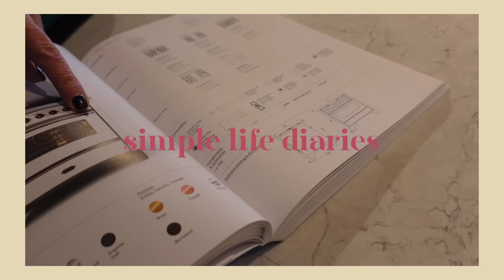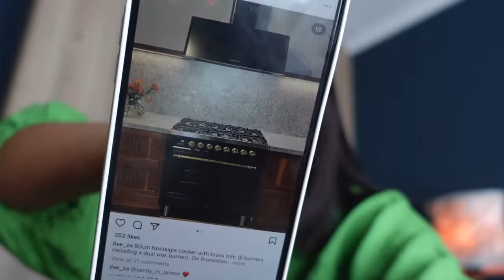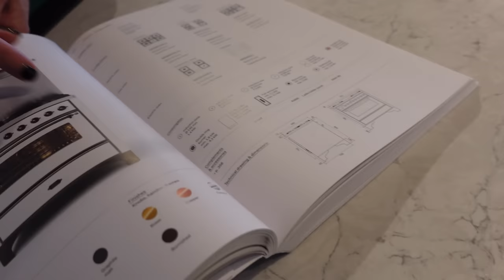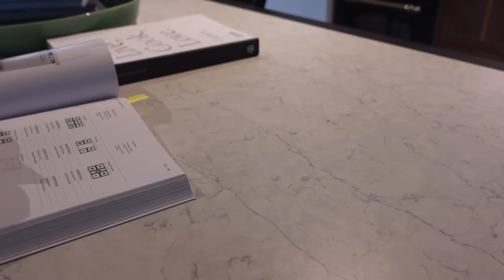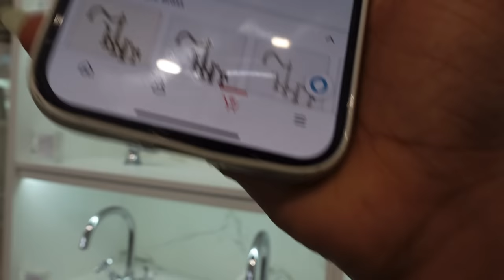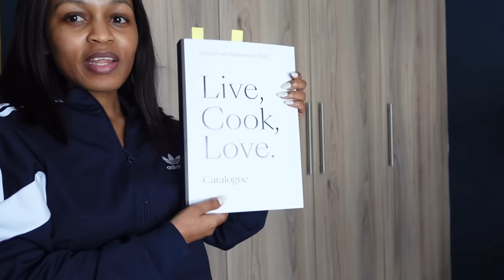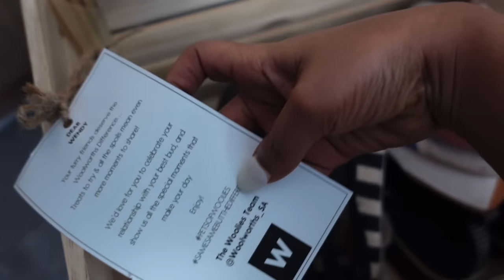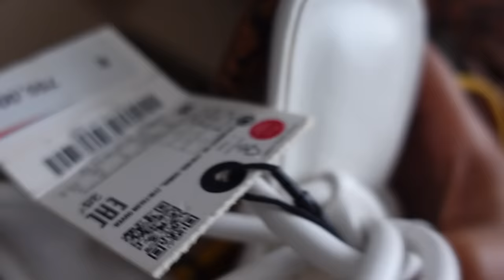MY DREAM VICTORIAN TILE & RANGE COOKER SHOPPING